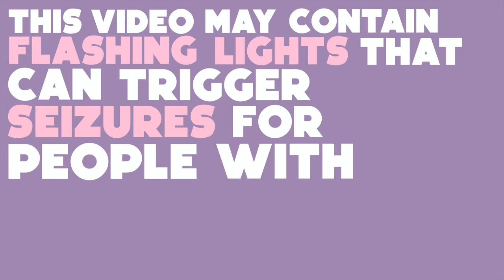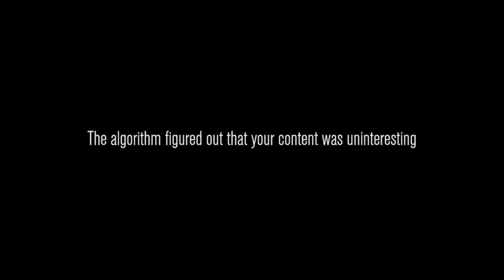scary shadow man and the lost cds | Content Warning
Songs used in this video:
Toodle Loo- by Streambeats
Finish Line- by Streambeats
B-Roll- by Streambeats